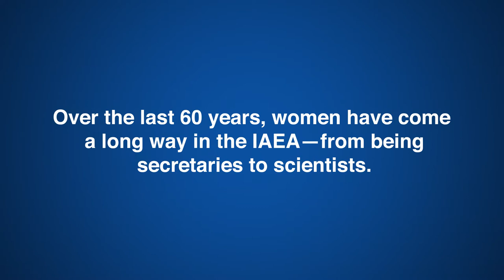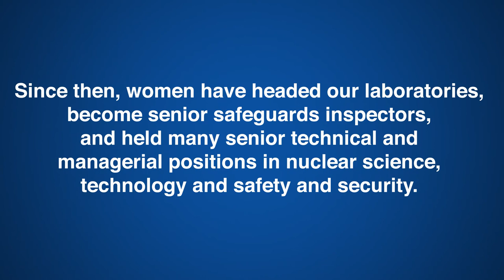Women in All Things Nuclear: Then and Now